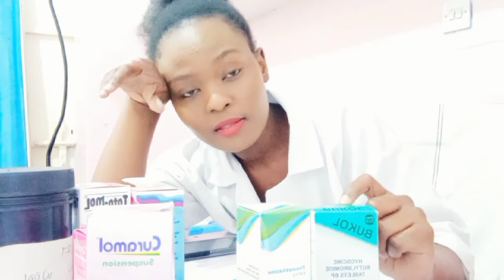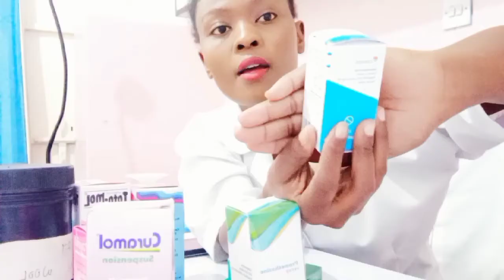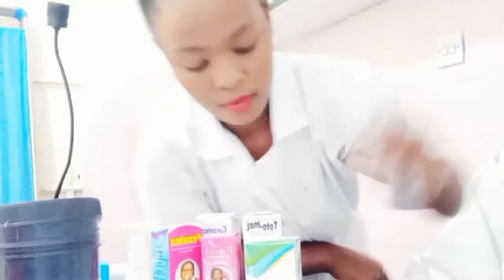PATIENTS PREFER CURAMOL SYRUP?(paracetamol baby syrup) NAUSEA AND VOMITING ,DRUGS./Lizzie Nabiswa